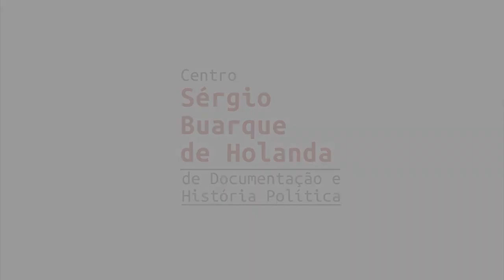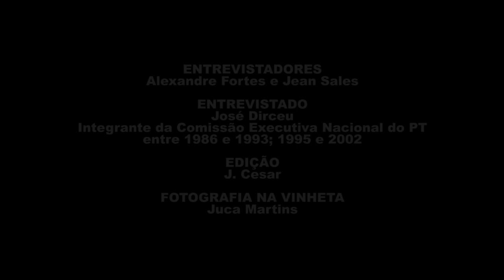José Dirceu | História Oral: PT 40 Anos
Assista à entrevista de José Dirceu de Oliveira e Silva (José Dirceu), gravada nos dias 03/03/2021 e 26/05/2021, como parte do projeto "História Oral – PT 40 anos" da Fundação Perseu Abramo, que reúne 41 depoimentos de integrantes das primeiras Comissões Executivas Nacionais do PT.